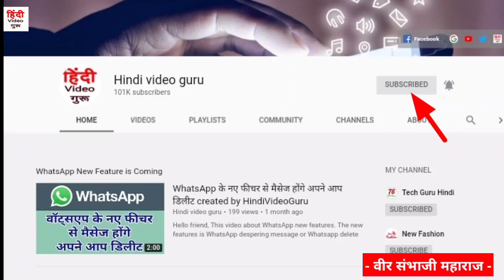आंसू रोक नहीं पाओगे | Sambhaji Maharaj Biography and Case Study | Chatrapati Sambhaji Maharaj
Sambhaji Maharaj was the eldest son of Chhatrapati Shivaji Maharaj. He was born on 14 May 1657 on the Purandar Fort. After Shivaji. Story of Unfortunate journey of emperor Chhatrapati Sambhaji Maharaj. Chhatrapati Sambhaji Maharaj was a true Dharmaveer, who just like his father Shivaji, did not bow before Aurangzeb although .

Veer sambhaji maharaj biography in Hindi.

Chatrapati Sambhaji Maharaj Biography in Hindi.

Sambhaji Maharaj Biopic Hindi.

Sambhaji Maharaj real story in Hindi.

Sambhaji Maharaj Father Name.

Sambhaji Maharaj History Hindi.

Indian Historycal story.